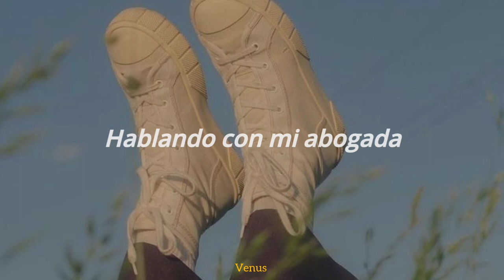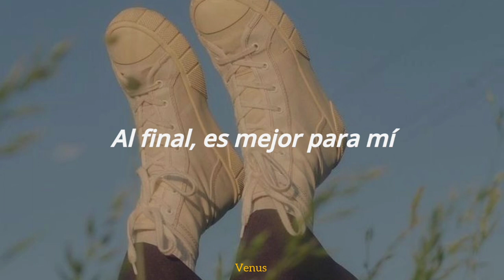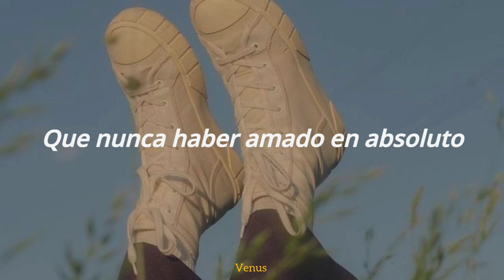Ashe//Moral of the Story//Sub. Español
La letra de esta canción :'(
comenten quien se siente así

💗Canción official:

SIGUE A ASHE

⚠️Atención⚠️
Este video esta echo con  el fin de entretenerce y disfrutar la subtitulación de cada canción.
🚫NO SOY LA PROPIETARIA DE ESTA CANCIÓN